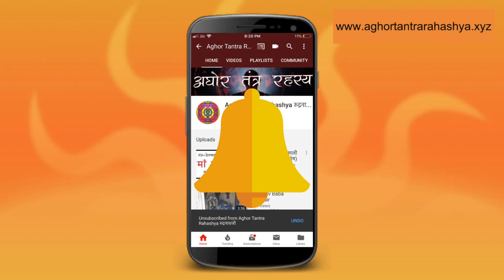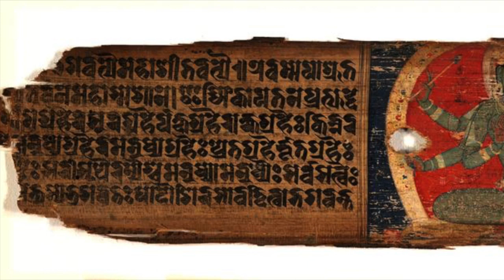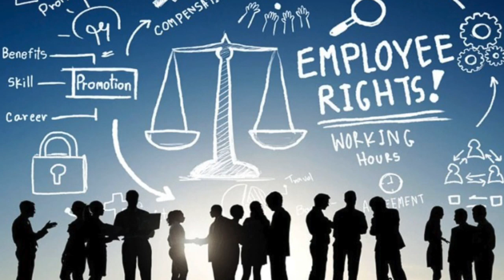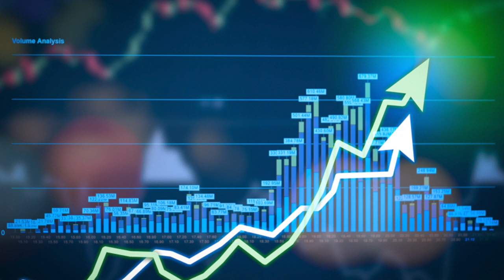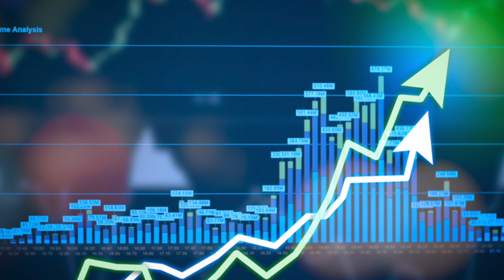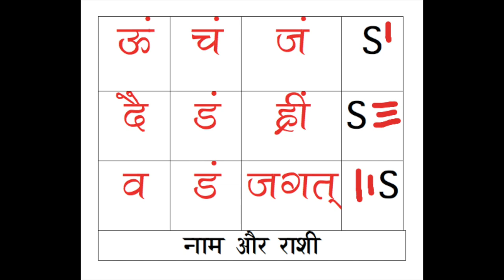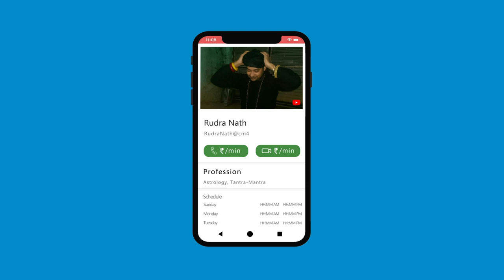7 दिन में नौकरी और व्यापार वृद्धि का मार्ग प्रसस्थ करने वाला यंत्र, मंत्र और तंत्र